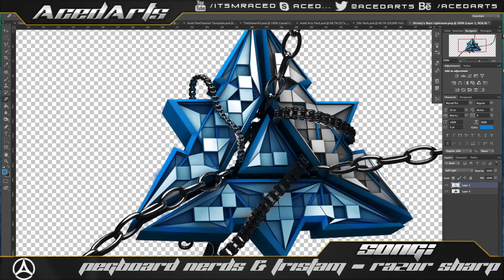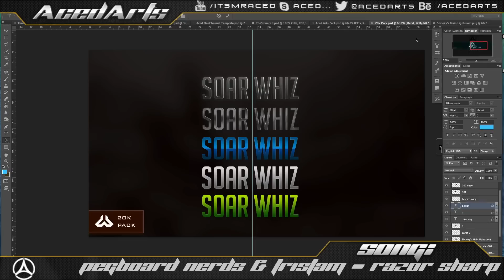Auto Toby Contest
(Apply here FREE!)